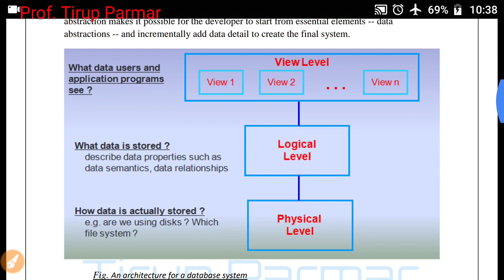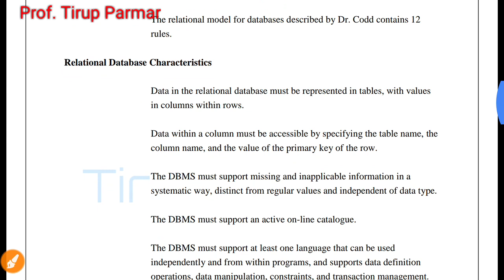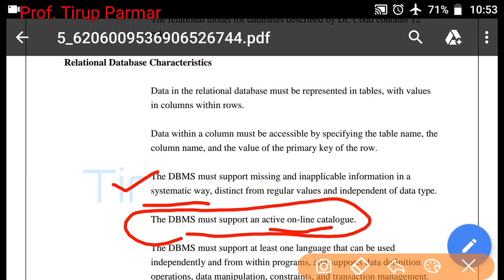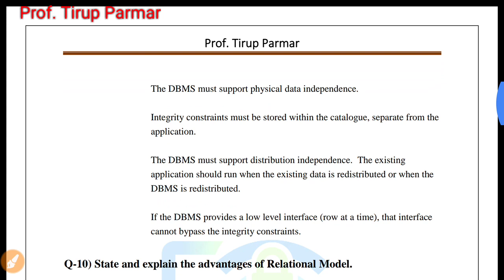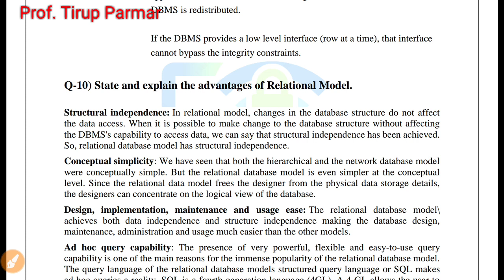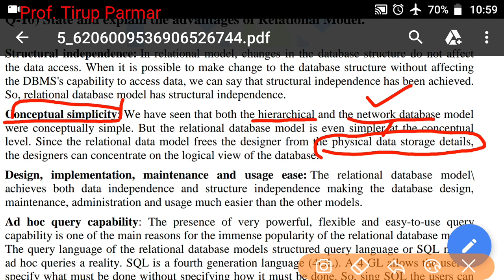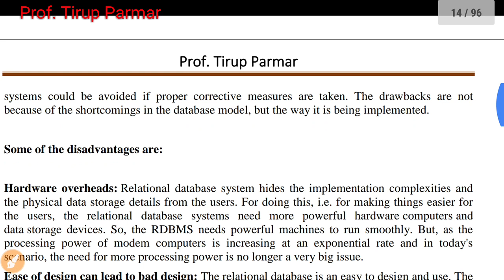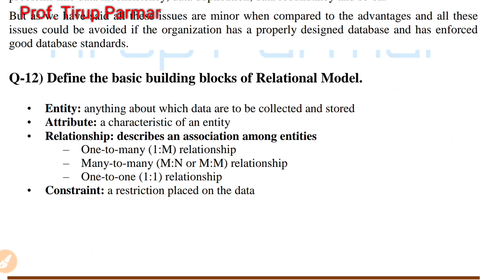SY BSc(IT) - Sem3 - DBMS - Unit 1 - Lec 4 - Levels of abstraction, features of RDBMS etc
Topics we will be discussing in this lecture:-

SY BSc(IT) - Sem3 - DBMS - Unit 1:-

Q-8) Write a short note on View of Data. Or Explain in detail different levels of abstraction.
Q-9) Explain features of relational databases.
Q-10) State and explain the advantages of Relational Model.
Q-11) State and explain the disadvantages of Relational Model.